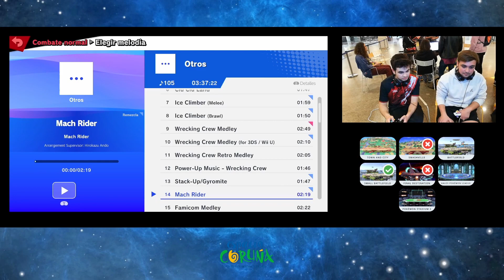Space Wars Grand Final - Polvitos Vs. RoberWars - Smash Ultimate